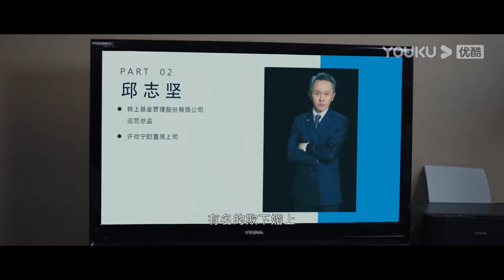ESPSUB [Amor inesperado] EP11 |Viuda enamorada de su abogado rico| Cai Wenjing/Peng Guanying | YOUKU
★Para los miembros de APP：A las 18:00(UTC+8) de sábado a lunes 2 episodios diario，1 episodio para el martes
★Para los no miembros：A las 7:00(UTC+8) 2 episodios diario

★Protagonistas: Cai Wenjing / Peng Guanying / Wang Jinsong / Yang Qiong / Yue Yang / Li Naiwen / Lin Yuan / Sarina / Ling Zitong / Qian Yi / Luan Junwei / Wang Yizhu / Fu Yangen / Wang Wei / Jin Mengyangzi / Xiang Yizheng / Cao Xuheng / Wang Baoyan
★Episodios: 38

[Amor inesperado] A los ojos de los demás, Ruan Zhenzhen es una pequeña "princesa" demasiado ingenua para el mundo. Bajo la protección de su marido, Xu Youning, un hábil financiero, llevaba una vida sencilla pero feliz. Pero la repentina muerte de Xu Youning destroza su apacible vida. Ahora, Ruan Zhenzhen, la "princesa en apuros", se encuentra luchando para pagar las enormes deudas de Xu Youning. Gao Jun, un antiguo compañero de clase que ahora es abogado, parece tener la clave para resolver esta crisis. Ruan Zhenzhen puede ser crédula a veces, pero no es tonta. Sigue desconfiando del entusiasmo de Gao Jun por ayudarla. Pero a medida que pasa el tiempo y pasan más tiempo juntos, Ruan Zhenzhen baja lentamente la guardia y empieza a enamorarse de él. Juntos, superan los distintos retos que les plantea la vida. En las pruebas de la vida, la princesa protegida encuentra su valor y poco a poco crece hasta alcanzar su máximo potencial.